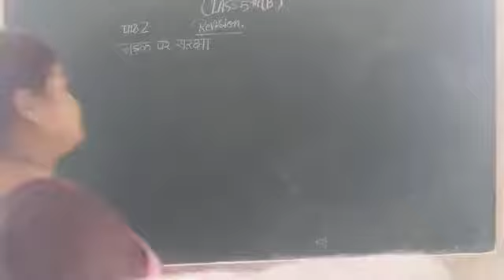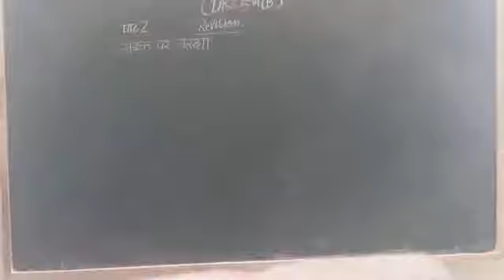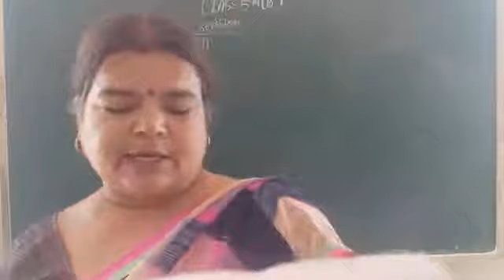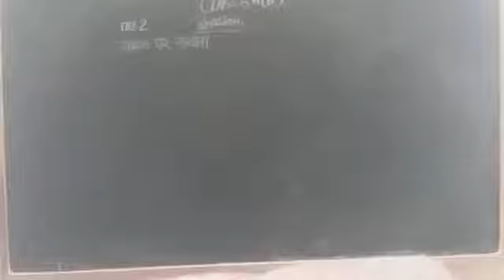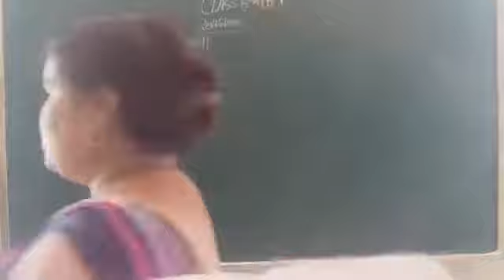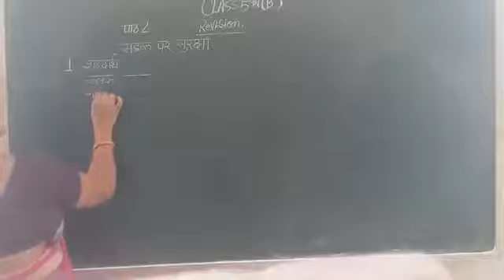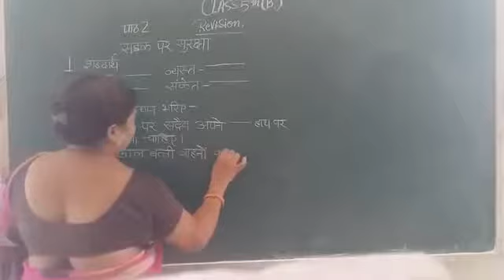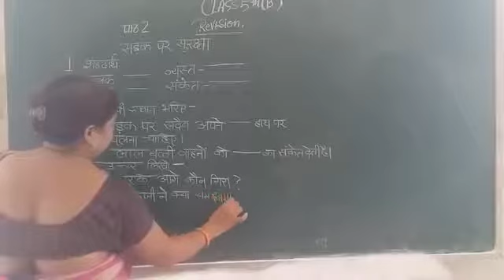Class 5th B lesson 2 Revision